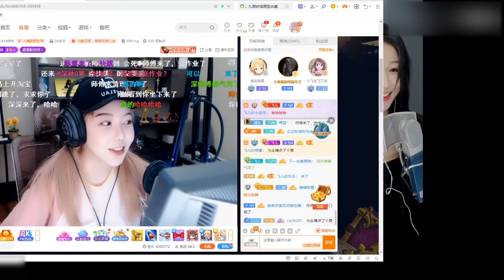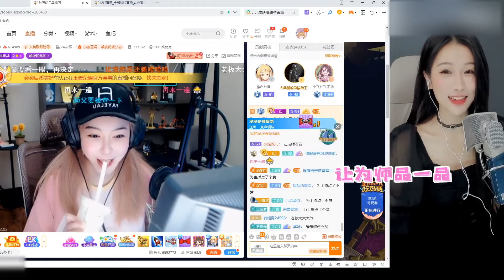刘飞儿开火车化身荷尔蒙机器【刘飞儿的时光】斗鱼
1
这里是刘飞儿YouTube官方频道，其他均为盗版！